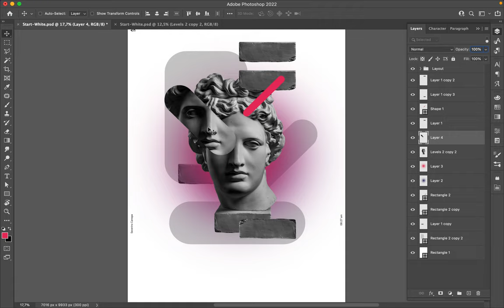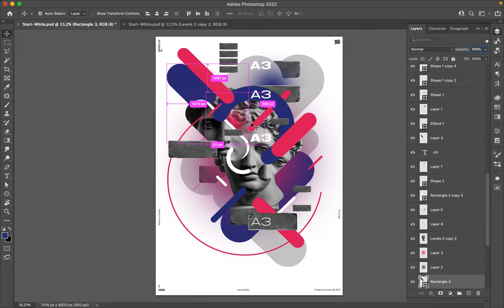Poster Speed Art 1065 Math 4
It is another variation of the previous poster. An exploration of shapes and composition.